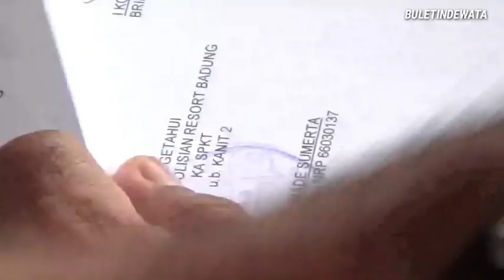DPC PDIP BADUNG LAPORKAN PEMBAKARAN BENDERA PDIP